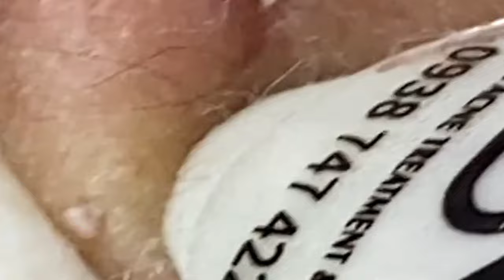أفضل فانوس رمضان في العالم لي لأستمتع به مع أصدقائي في العام الجديد # 8024